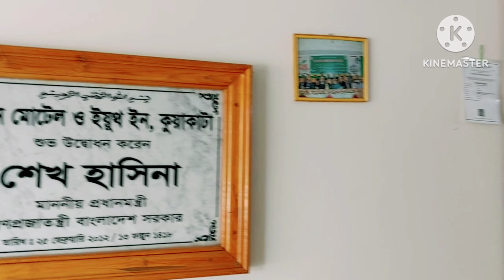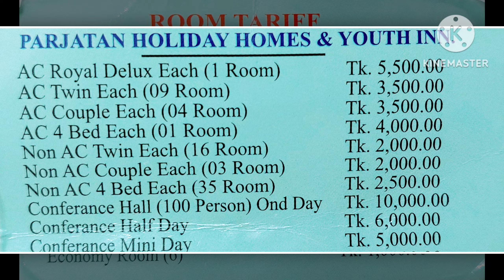Parjatan Motel & Youth Inn Hotel,Kuakata ! Kuakata Tour Part - 2 (Hotel review)kuakata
Parjatan Motel & Youth Inn Hotel,  Kuakata !